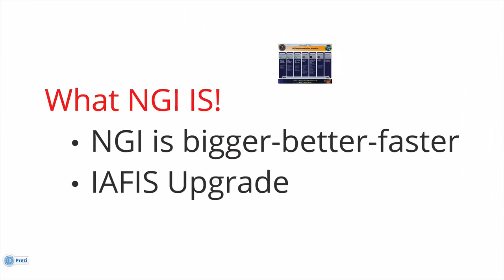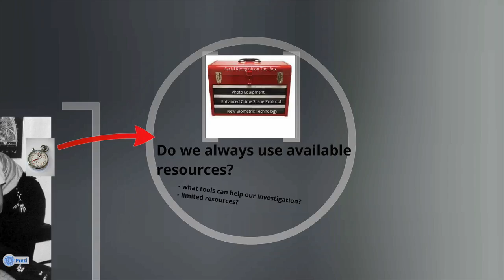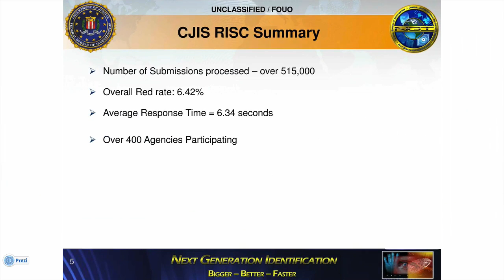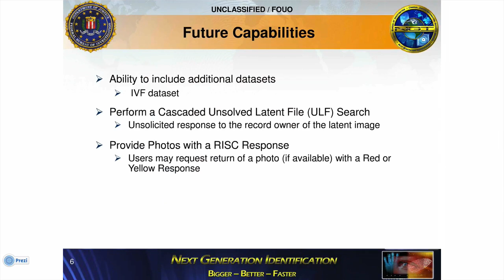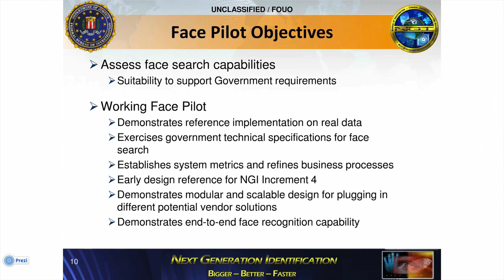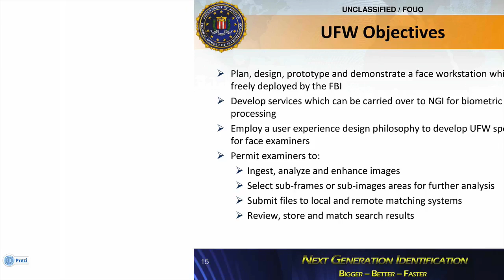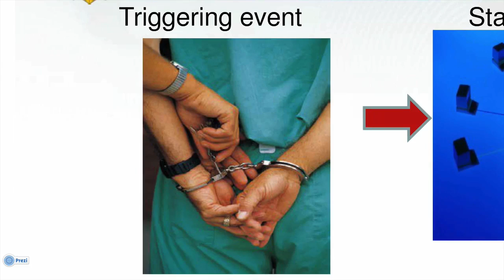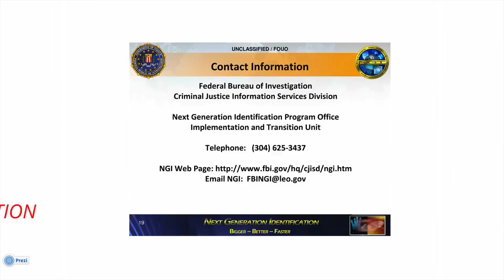FBI Next Generation Identification Crime Scene Presentation